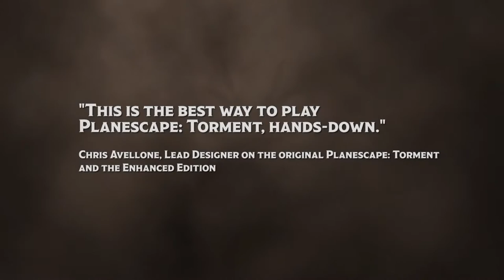Edmonton-Expo 2017: BeamDog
I (David) had the privledge to interview Alexei Pepers from Beamdog, who were at the expo showcasing their remasters of some classic Bioware games.

Beamdog loves taking classic video games and updating them for modern gamers. Their smash successes Baldur’s Gate: Enhanced Edition, Baldur’s Gate II: Enhanced Edition, and Icewind Dale: Enhanced Edition put isometric 2D roleplaying games on smartphones and tablets. Now they’re reaching even higher as they create their own in-house original content.